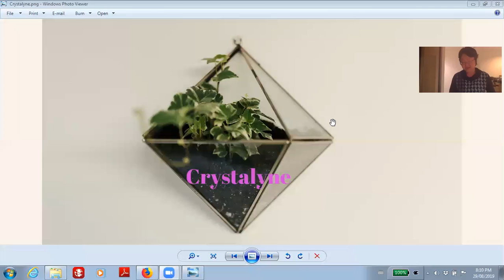Crystalyne - Aug 29th 2019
What does it mean when people say that our body is becoming crystalyne?  Chemically our molecular structure is carbon based, that is "Carbon" is the main component of pretty much everything in our body molecularly speaking.  When I first heard that our body is becoming crystalyne I have a cognitive dissonance and smoke started to come out of my ears.  As I and the Earth go through some of the changes that accompany this process of moving into crystalyne state, my understanding of this process grows as well.  This episode is about what really is happening to us currently in our journey of transformation.

For more information or information to join "A New Human Experience" podcast live on Thursday evenings -